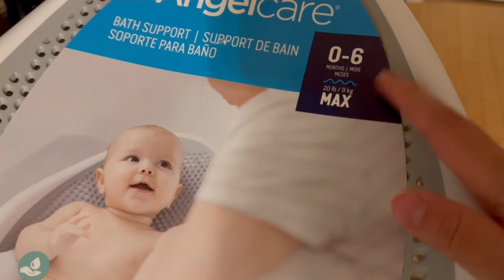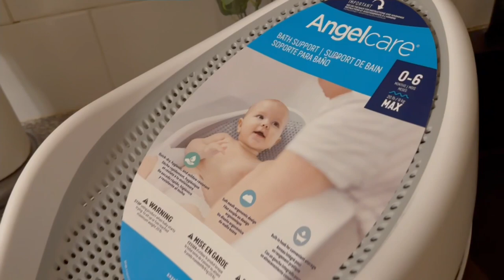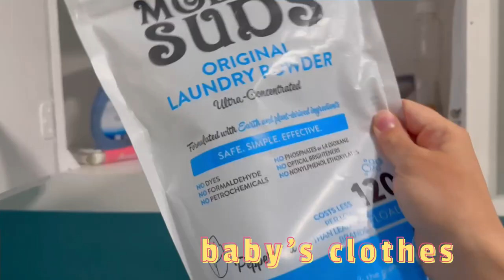Nest With Me!🤰🏻🍼Bassinet, Swing, Lactation Cookies, Baby Laundry and more :)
Hey mamas! I'm currently 37 weeks pregnant with baby boy #2 and truly can attest that time does go by much faster the second time around. I am SO READY to meet this precious angel and quite frankly, to not be pregnant anymore (the struggle towards the end is REAL).
In this video, I share some new things we bought for baby #2, a lactation recipe I'm trying since I struggled with milk supply the first time around, and much more!

I hope it's not too chaotic but it is real life- which can be quite chaotic, let's face it :)

Preview: 0:00
Car seat & intro of video: 0:58
Blackout curtains for newborn: 5:04
Bassinet that folds up: 5:45
Toddler car seat: 7:51
Target run for newborn tub: 8:04
Newborn swing: 9:05
Review of newborn tub: 13:28
Baby laundry: 16:55
Review of baby swing: 18:04
Lactation cookies recipe: 20:00

*Links to everything mentioned:*
Bassinet that folds up
Blackout Curtain
Graco Swing that folds up
Toddler car seat up to 100lbs
Infant car sear we have (came with stroller)
Baby carrier I used with Kaiden and will again

*Lactation cookies recipe:* (really liked it!)
2 cups of old fashioned oats
1/2 cup flaxseeds (I used chia seeds)
3 tbsp of brewers yeast
chocolate cookies
1 cup of peanut butter
1 tbsp of vanilla extract
Cinnamon

Mix well
Freeze for 30 mins and you're done!

*About me:*

Name: Talita
Born: São Paulo, Brasil🇧🇷
Age: 35
Sign: ♏️
Degree: International Business Management and minor in Psychology (my true passion)
FTM meaning: “First Time Mom”
Bilingual: Portuguese & English. My goal is to learn another language in the future :)
Kids: Kaiden and pregnant with baby boy #2🤰🏻Most likely stopping at two boys (no, we don’t feel the need to try for a girl🙃).
My goal on YouTube: to provide content you will feel empowered, motivated, and less alone by. A reminder that you’re more than a mom.
Is this a FTM only channel?: No, I provide tons of motivational content, such as cleaning, organizational, self-care videos that can provide value to anyone watching🥰 As long as you don’t mind the occasional mom videos because that is a big part of my life☺️